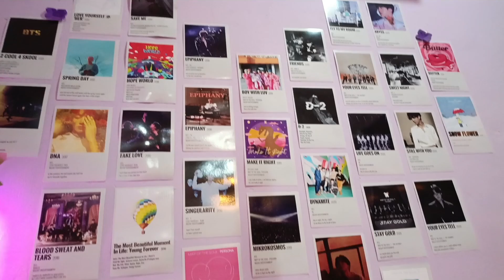New cafe at jaigaon 📍// A day with them 💌@rekhatamang7502